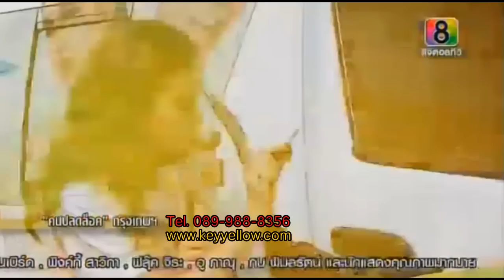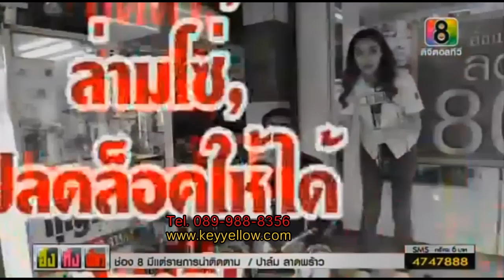อึ้ง ทึ่ง เสียว : คนปลดล็อค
รายการ อึ้ง ทึ่ง เสียว ทางช่อง8 เทปนี้จะมาท้าทายความสามารถของผู้ชายคนนี้ ช่างเหลืองกุญแจ ซึ่งครั้งนี้ทางทีงานได้มีการทดสอบการปลดล็อค โดยมีความยากและเวลาที่ต่างกัน เราจะมาดูกันว่า ช่างเหลืองจะสามารถปลดล็อคกุญแจ ได้สมคำล่ำลือหรือปล่าว เราไปรับชมกันครับ
ช่างเหลืองกุญแจ
บริการนอกสถานที่ กุญแจครบวงจร 24 ชม.
 ลืมกุญแจ กุญแจหาย กุญแจเสีย กุญแจมีชิพ รีโมทชิพ
เปิดบ้าน รถ ตู้เอกสาร โต๊ะสำนักงาน ตู้เซฟฯ ตู้นิรภัย แม่กุญแจทุกชนิด
 ลูกกุญแจหายสามารถทำขึ้นมาให้ได้ รับประกัน ไม่ช้ำ ไม่เสีย โดยช่างผู้ชำนาญงาน

 ลืมกุญแจไว้ในรถ
 -รับเปิดกุญแจรถยนต์ รถ Supercar รถยุโรป BMW BENZ Volkswagen Lambogini Ferrari Audi Porsche
 รถญี่ปุ่น Honda Toyota Nissan Mazda
 -รับทำกุญแจรถยนต์ รถมอไซด์ทุกชนิด

 รับทำกุญแจรถยนต์ระบบฝังชิพ (IMMOBILIZER)
รับทำกุญแจรถยนต์ทุกชนิด ทั่วประเทศ

Push start
 Smart key

BENZ BMW VOLVO TOYOTA HONDA ISUZU
 NISSAN AUDI CHEVROLET LEXUS
 FORD OPEL HYUNDAI ROVER PEUGEOT MITSUBISHI
 MAZDA MINI COOPER SUBARU SUZUKI VOLKSWAGEN
 Altis Vios Fortuner Jazz Accord Civic
Focus Fiesta Escape V-cross MU-7
Cruze March Camry Triton Pajero
Lancer EX Cedia Cefiro Teana Navara Tida Neo
D-Max Wish Avanza Commuter
 24 ชม.